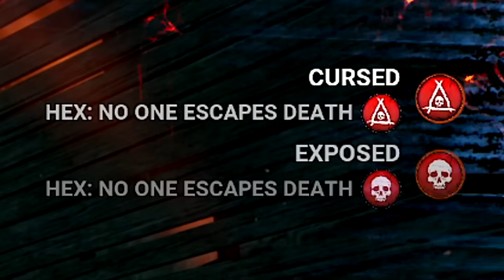Killers HATE Head On...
I love this perk so much lol